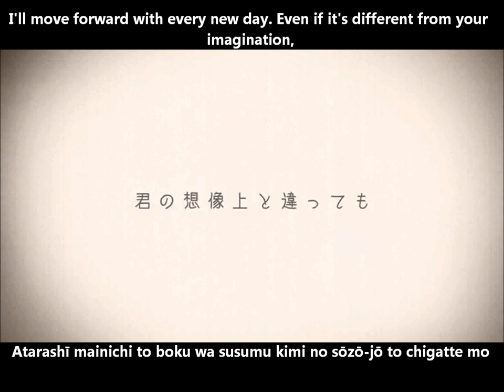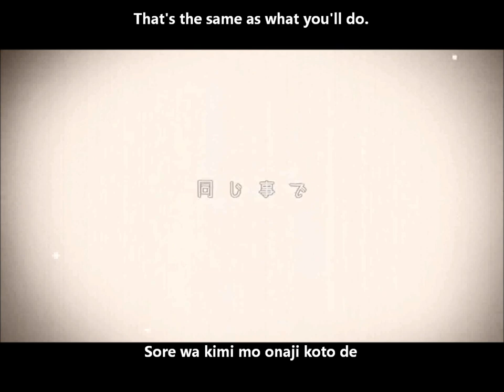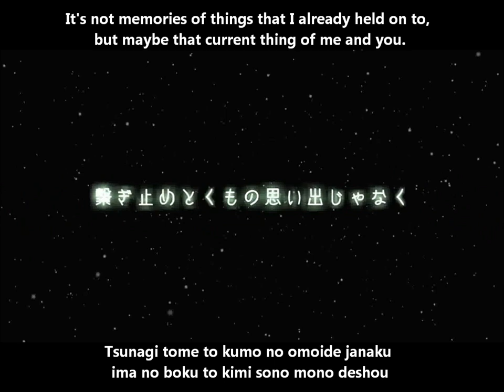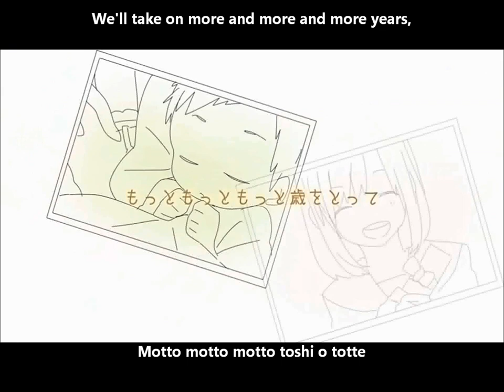【GUMI・鏡音レン】あのBeautiful Days PV English and romaji subs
I really love this PV. (Romaji was done through google translate so some of it might be wrong.)

Title:【GUMI・鏡音レン】あのBeautiful Days【オリジナルMV】Those Beautiful Days/Ano Beautiful Days
Composers: カミウタ & 松浦純 (Kamiuta & Matsura Jun'ichi)
Lyricist: カミウタ (Kamiuta)
Movie: ちゃつぼ (Chatsubo)
Vocal Synthesizing: おればなな (Orebanana)